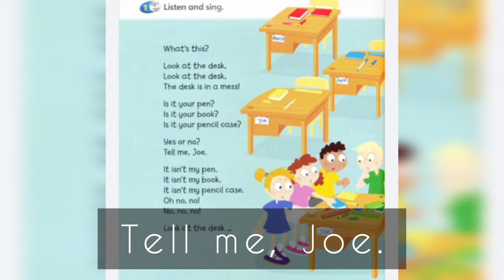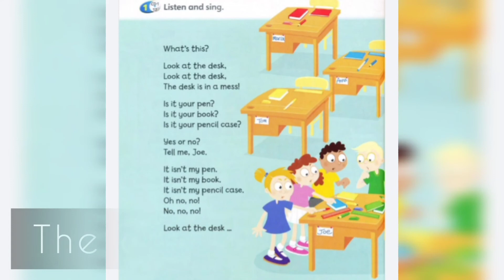SUPER MINDS STUDENT'S BOOK 1 | PAGE 12 | CD 1 • 17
LESSON: 26 (Speaking 6)
MAIN SKILL(S) FOCUS: Speaking
THEME: World of Self, Family and Friends
TOPIC: At School